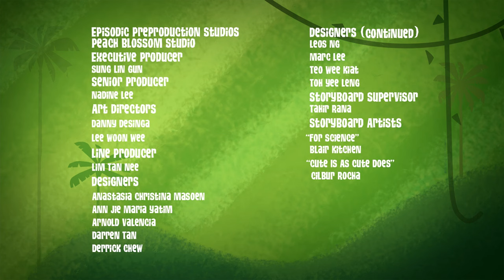For The Love Of Cake! 🎂💕 | George of the Jungle | Valentines Special | Compilation | Kids Cartoon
When Ursula gets angry, so does the volcano!

George of the Jungle | Season 2 | Episode 24 | Lovecano

When Ursula becomes linked to the volcano, her slightest temper tantrums turn into mega-eruptions! Lucky for our jungle heroes, George and Ape find a switch on her back that turns Ursula from feral to cuddly. Too bad the lovey-dovey Ursula is a gajillion times worse than the jungle-wrecking one...